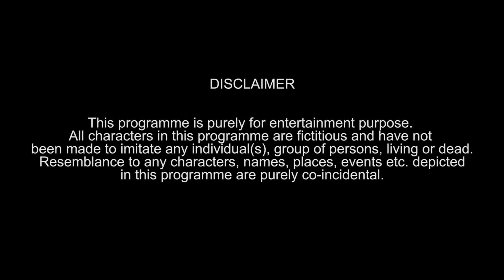When you have a DESI Roommate | Funcho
Desi or Modern, the right specialization will always ensure a bright future!
Choose from a wide range of MBA, Data Science, Tech and other programs to gain specialized professional skills.

Bhaiyaji is Back...
The wait is over. Your most loved character of Funcho - ‘Bhaiyaji’ is finally back and this time he’s here with a Bang.
Our beloved DESI character is in a new town this time and is sharing a flat with a Townie..
What do you think? Will they both gel up well with each other?
Watch this video till the end the witness the funny incidences that happen between these two.

Asst. Editor -

In this video: Dhruv Shah, Shyam Sharma, Nishit Shah, Amisha Singh.